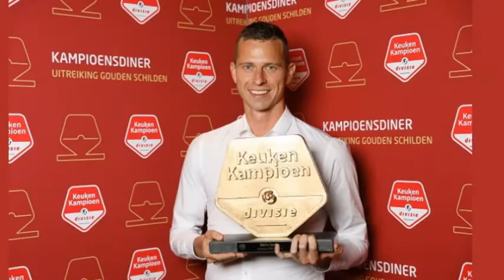Robert Muhren beste speler seizoen 2021/2022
Louis van gaal overhandigd Robert Muhren het gouden schild voor beste speler seizoen 21/22